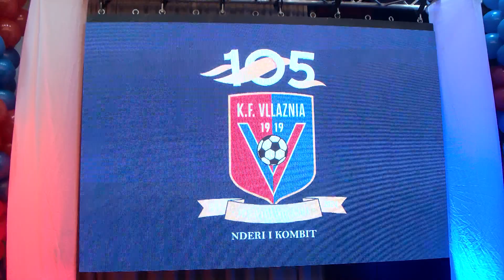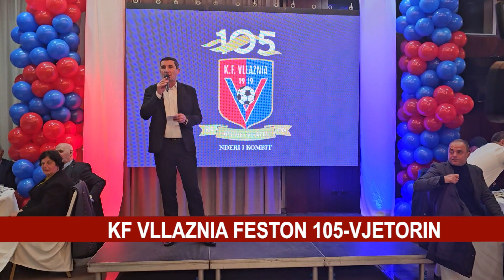KF VLLAZNIA FESTON 105-VJETORIN